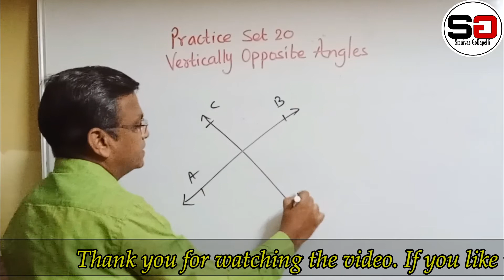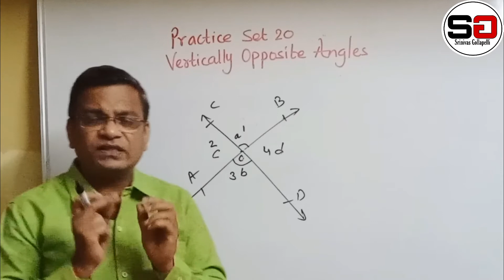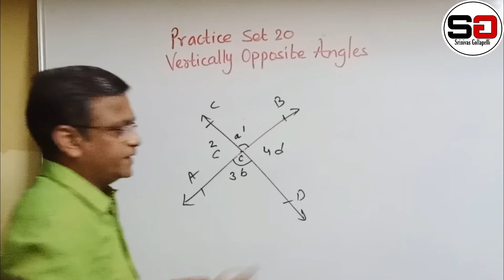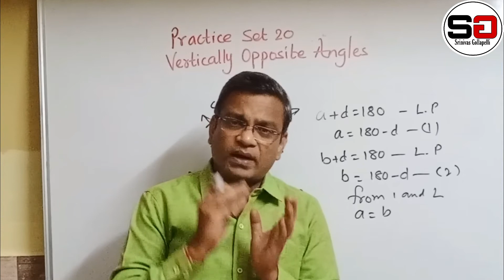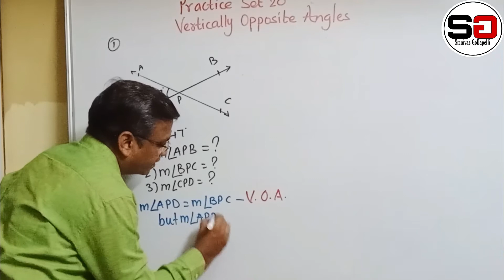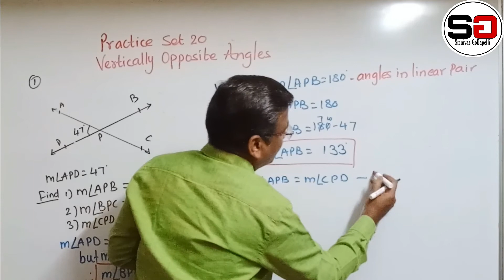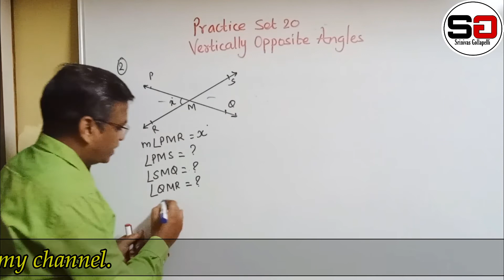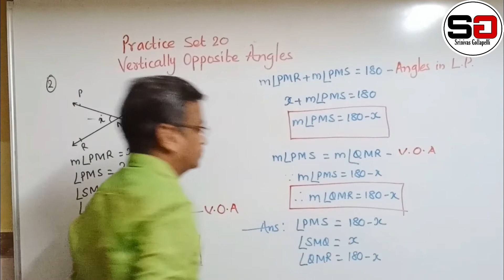7 Class Maths I Angles and Pairs of Angles I Practice Set 20 I Vertically Opposite Angles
7 Class Maths I Maharashtra Board I Chapter 4 I Angles and Pairs of Angles I Practice Set 20 I Vertically Opposite Angles
              In this video I have explained Std 7 Maths Chapter 4 Angles and Pairs of Angles Practice set 20 Vertically Opposite Angles

Link for Other videos from my channel

Std 9 Algebra

Std 9 Geometry

Std 10 Algebra

Common Topics for State Board / CBSE and ICSE

CBSE Maths Grade 4

Std 10 Geometry